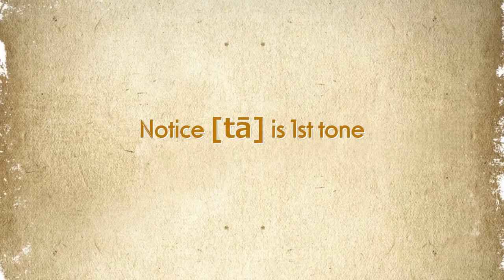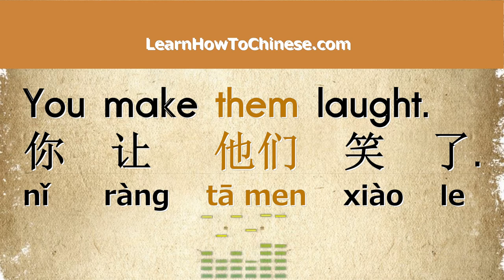Learn How To Say the Pronouns "They" and "Them" in Chinese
In Chinese, "They" & "Them" pronoun the same - 他们 [tā men]. The pronoun 他们 [tā men] is a plural form of the singular pronoun 他 [tā]. Thus, by adding the suffix 们 [men], you change from a singular form to a plural form. It's also true to the pronouns of "you" and "I".